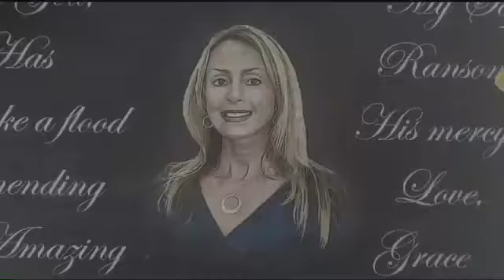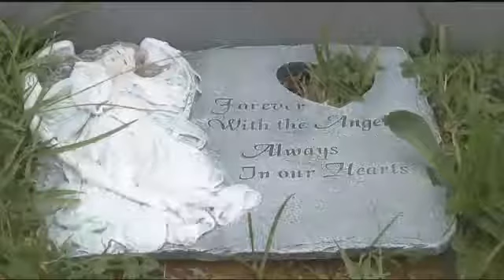UPDATE: Woman wanted for stealing items from Grundy County graveyard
A Grundy County woman is speaking out, saying people have been stealing items from her sister's gravesite for months.